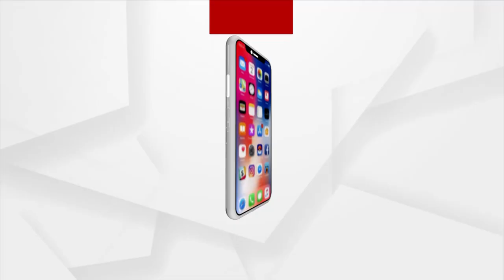Houses In Nimapada Village Catching Fire Under Mysterious Circumstance